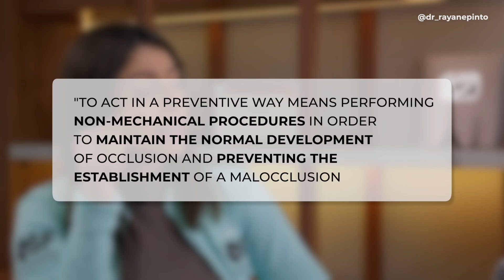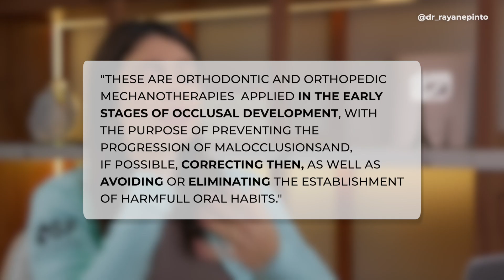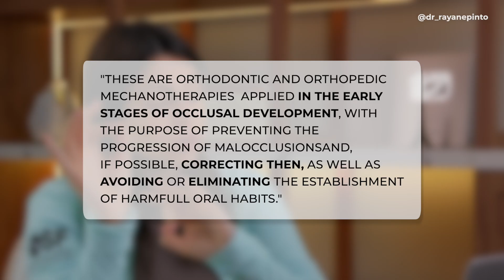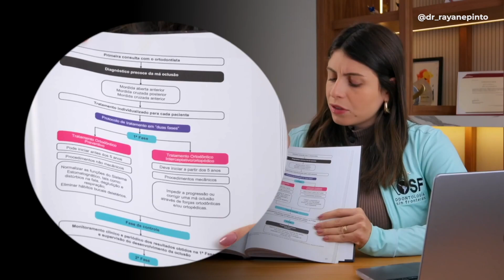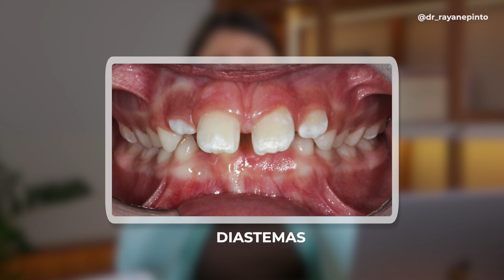What’s the Right Age to Start? The Real Difference Between Interceptive and Preventive Orthodontics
Doctors, two questions I ALWAYS hear in class: What is the difference between preventive and interceptive orthodontics, and which malocclusions can I treat at each stage? 🤔

In this video, I explain those differences and also the importance of knowing how to treat them and spreading this information: preventive and interceptive orthodontics are not a luxury, they are basic health care.

There’s NoNeedToWait to turn the key and start studying TODAY, to transform your practice TODAY. 🚀

👁️‍🗨️ Note: I also explain why we should not use appliances in children under 5 years old.

My Doc, what about you? Do you already work with these types of orthodontics? 🦷✨

Dr. Rayane Pinto | CROSP: 110005